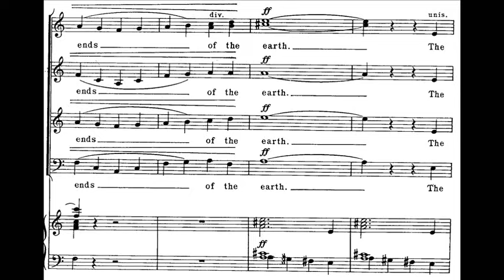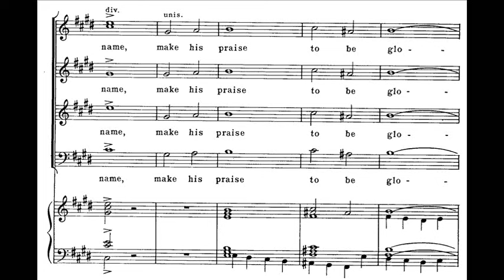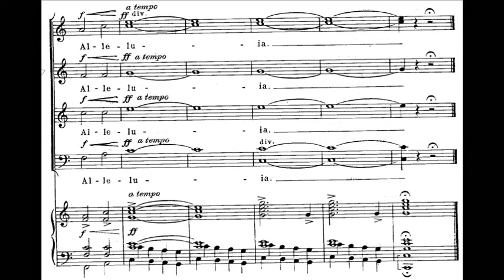Martin Shaw - With A Voice Of Singing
christian music, Gospel music, church hymns, sacred songs, songs of worship, jamaican christian, seventh day adventist, Grace Thrillers, Maranatha Singers, Michael W Smith, Miami Temple SDA Choir,